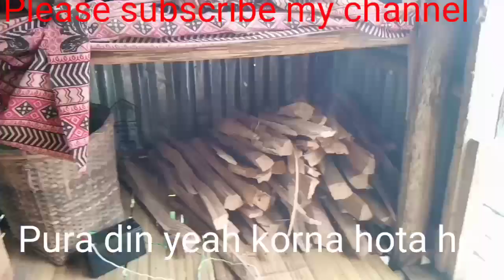my daily life a short- video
in this video I have shared my daily life ..dinbar me Kya korta hu keise pura din katatahu